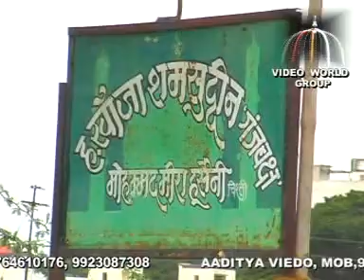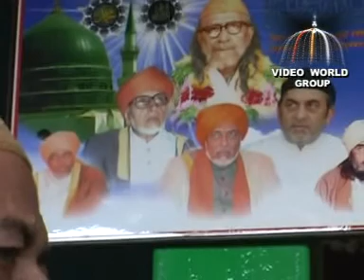Miraj karamat e Khwaja दयार ए चिश्ति पार्ट नं. 3 हयाते पाक हजरत खॉजा शमना मिरा र. अ. (मिरज शरीफ)